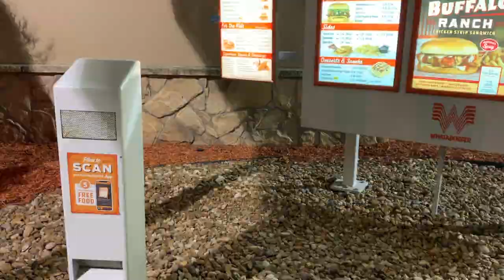HOW TO CLEAN A HORSE STALL! (Barn VLOG)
Just a daily vlog with the added bonus of how we keep our horse stalls clean!